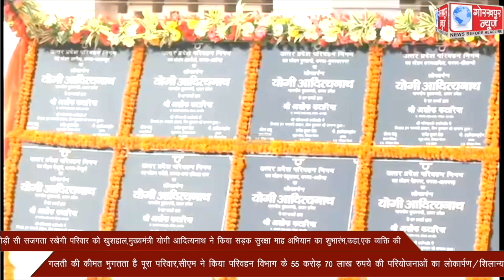थोड़ी सी सजगता रखेगी परिवार को खुशहाल,मुख्यमंत्री योगी आदित्यनाथ ने किया सड़क सुरक्षा माह अभियान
थोड़ी सी सजगता रखेगी परिवार को खुशहाल,मुख्यमंत्री योगी आदित्यनाथ ने किया सड़क सुरक्षा माह अभियान का शुभारंभ,कहा,एक व्यक्ति की गलती की कीमत भुगतता है पूरा परिवार,20 फरवरी तक जारी रहेगा सड़क सुरक्षा माह,सीएम ने किया परिवहन विभाग के 55 करोड़ 70 लाख रुपये की परियोजनाओं का लोकार्पण/शिलान्यास।।।।।